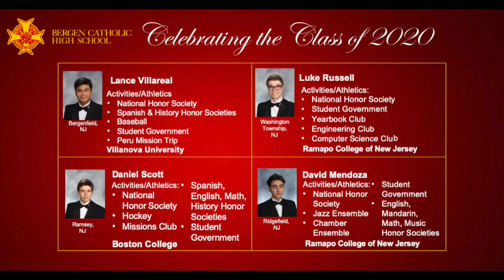BCTV Summer Prayer 6/12/20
Summer Prayer broadcasted on Friday, June 12th, 2020.

This summer BCTV will be publishing Summer Prayer videos during the weekdays.